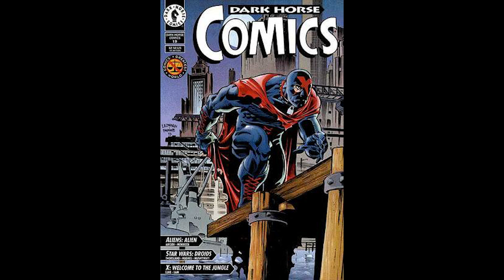Origins of Dark Horse's X A Vigilante With a Vengeful Edge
Title: Unveiling the Enigmatic Origins of Dark Horse's X: A Vigilante With a Vengeful Edge

X, the mysterious and relentless vigilante, has prowled the streets of Arcadia since his debut in Dark Horse Comics in 1993. Created by writer/artist team of Steven Grant and artist Jill Thompson, X has become an iconic figure in the world of comics, known for his uncompromising pursuit of justice and his shadowy presence in the criminal underworld.

Originally introduced in "Dark Horse Comics' Greatest World: Arcadia" #1, X quickly gained a following for his distinctive appearance and no-nonsense approach to crime-fighting. Clad in a black trench coat and mask, with a signature 'X' emblazoned on his chest, the character cuts a striking figure as he metes out his own brand of justice to the city's criminals.

The origins of X are shrouded in mystery, with little known about his true identity or motivations. Some speculate that he is a former police officer or government agent driven to vigilantism by personal tragedy, while others believe him to be a supernatural force or even an avenging angel sent to cleanse the city of its corruption.

X's methods are as ruthless as they are effective, often resorting to extreme violence and intimidation to achieve his goals. Armed with an array of weapons and gadgets, as well as an unparalleled mastery of hand-to-hand combat, X strikes fear into the hearts of criminals and evildoers wherever he goes.

Despite his brutal tactics, X is not without his moral code, often targeting those he deems deserving of punishment while sparing the innocent. His quest for justice is fueled by a sense of righteousness and a desire to make the city a safer place for its citizens, even if it means sacrificing his own humanity in the process.

X's adventures have spanned multiple series, graphic novels, and crossover events, exploring themes of corruption, redemption, and the nature of vigilantism. From battling organized crime syndicates to uncovering government conspiracies, X's quest for justice takes him to the darkest corners of Arcadia and beyond.

As we delve into the origins and history of X, we are reminded of the enduring appeal of the vigilante archetype and the timeless struggle between good and evil. X's legacy serves as a testament to the power of justice, vengeance, and the human spirit's capacity for both darkness and light.